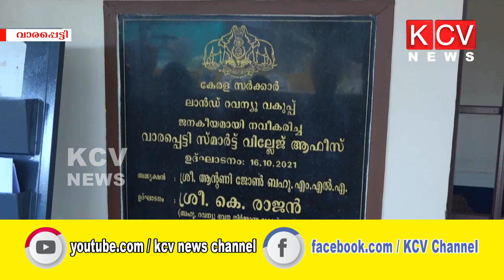വാരപ്പെട്ടി വില്ലേജ് ഓഫിസിന് മികച്ച വില്ലേജ് ഓഫിസിനുള്ള അവാര്‍ഡിനായി തെരഞ്ഞെടുത്തു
വാരപ്പെട്ടി വില്ലേജ് ഓഫിസിന് മികച്ച വില്ലേജ് ഓഫിസിനുള്ള അവാര്‍ഡിനായി തെരഞ്ഞെടുത്തു.സര്‍ക്കാരിന്‍റെ ഫണ്ട് ഉപയോഗിക്കാതെ ജനപങ്കാളിത്തത്തോടെയുള്ള നവീകരണത്തിലൂടെ ശ്രദ്ധിക്കപ്പെട്ട ഓഫിസിന് മറ്റൊരു പൊന്‍തൂവലാണ് അവാര്‍ഡ്.